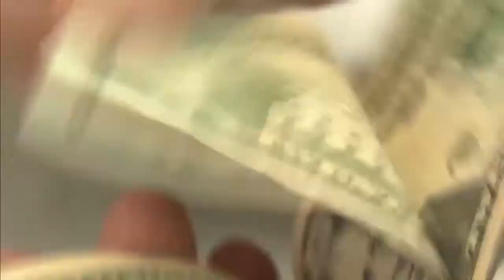UneNoticias | Política 🔴👇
Corrupción sigue siendo un reto a vencer en este próximo gobierno de Xiomara Castro, donde alrededor de 70 mil millones de lempiras se roban del erario del estado según el Foro Social de la Deuda Externa y Desarrollo de Honduras (FOSDEH), que servirán para la educación y salud del pueblo hondureño.